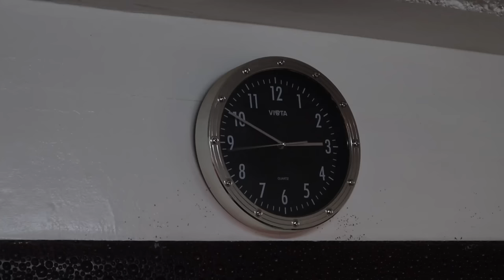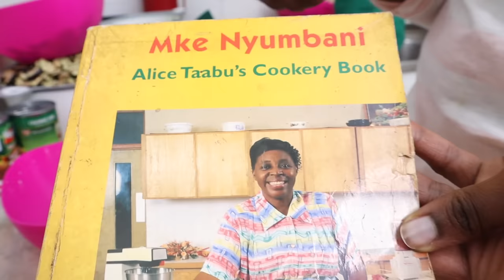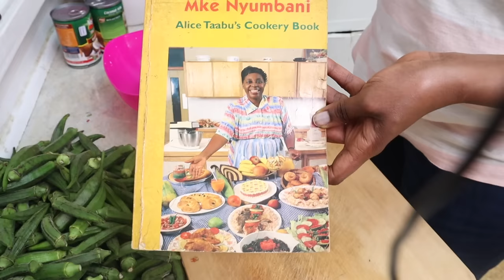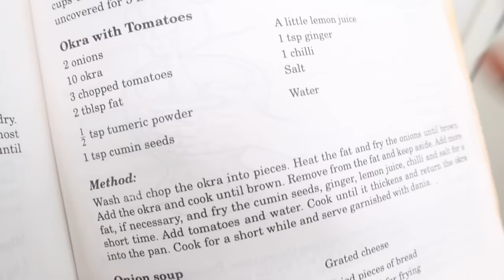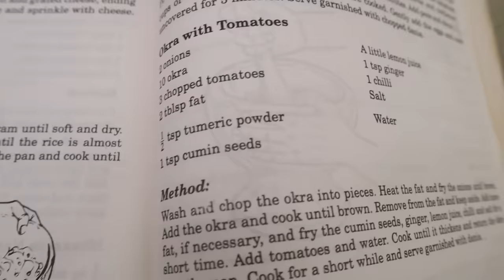Why I Don't Cook Daily Anymore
We are a family of 7 and we have found that batch cooking saves us a lot of time, money and energy. This month we made beans in coconut milk and it was amazing. Enjoy!

✳️ Suzy's Homestead Amazon Shop